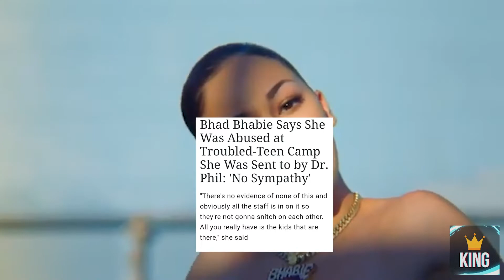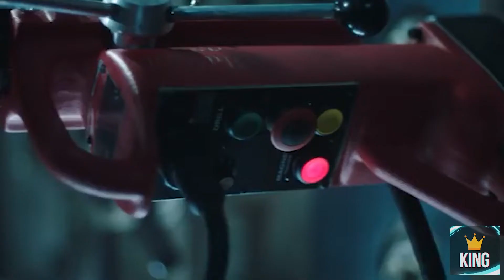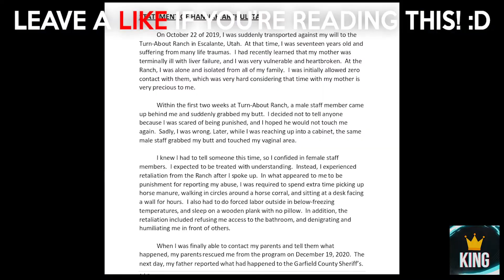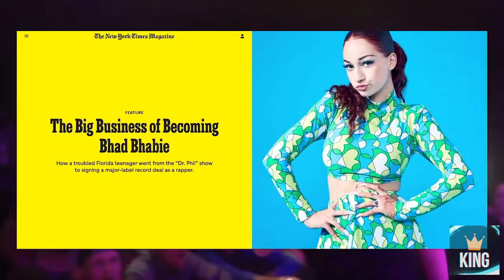Bhad Bhabie Explains What Dr Phil Did To Her...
Bhad Bhabie, whose real name is Danielle Peskowitz Bregoli, is a rapper and songwriter. And of course, she is an internet personality. And who can forget those Cash Me Outside memes? It was the year 2016 when Bhab Bhabie appeared on one of the episodes of Dr. Phil, which is a talk show created by Phil McGraw and Oprah Winfrey. The show debuted on September 16, 2002. Phil offers advice in the form of life strategies from his experience as a clinical and forensic psychologist. So, during her appearance on this show, Bhad Bhabie said, “Catch me outside, how about that?” The phrase eventually became a viral video meme and catchphrase. And then in 2017, Bhad Bhabie became the youngest female rapper to appear on the Billboard Hot 100 chart with the release of her debut single titled These Heaux. Well, the accusations made by Bhad Bhabie are related to her experience at the Turn-About Ranch. Here, it is worth noting that Bhad Bhabie was also arrested and pleaded guilty to several charges.